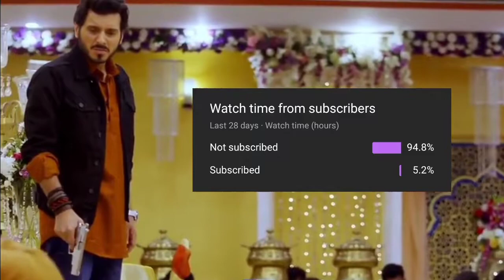Last Montage 💔 Moreart Feat. IHI | BGMI Montage | SAMSUNG,A3,A5,A6,A7,J2,J5,J7,S5,S6,S7,59,A10,A30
Recorder :- in-build
Editor :- Kinemaster

I am from West Bengal, Kolkata and I belong from a middle class family and still struggle for my dream. Hope you guys will support me

A3,A5,A6,A7,J2,J5,J7,S5,S6,S7,59,A10,A30,A50,A70 // PUBG MOBILE